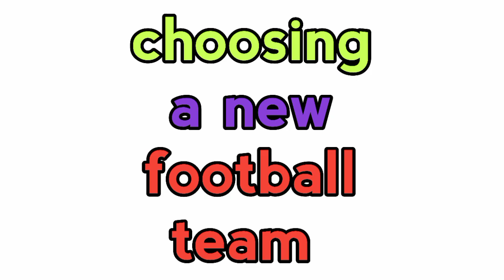🚨📢 CONFIRMED TRANSFER NEWS TODAYand HERE WE GO, Diaby to Aston villa,Mbappe to Madrid, 2023